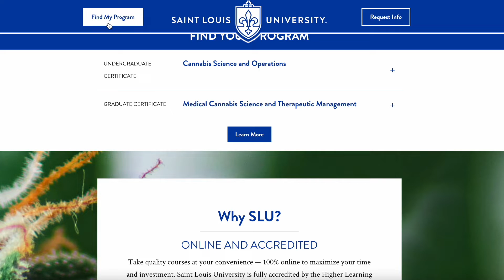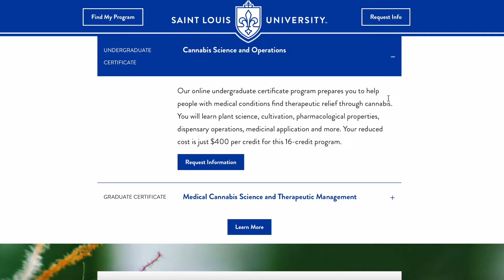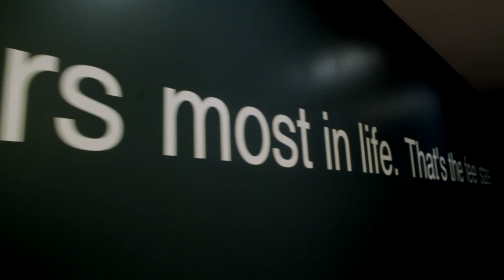Cannabis Science & Operations Program At Saint Louis University is a Game Changer for SLU Student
Saint Louis University’s School of Professional Studies is offering a one-year Cannabis Science and Operations Certificate Program online. Jeff Rowse is among the program’s first students to receive a certificate.
“The cannabis science and operations program at SLU changed my life,” he said.
Rowse explained he was laid off from work when the pandemic started. That’s when he saw a news article about the undergraduate certificate.
“I even took out a student loan, got a student loan for the first time in 20 years,” he said. ”I latched onto it and I put everything that I had into it. I had eight hours a day plus to put into schoolwork. I treated it like a full-time job. That's how much effort that I put into it. And because of that I got hired by one of my teachers.”
Rowse is now thriving in the industry, building a name for himself at Feel State cannabis dispensary in Florissant. And he's growing an online audience, building industry connections through his show, “The Feels”.